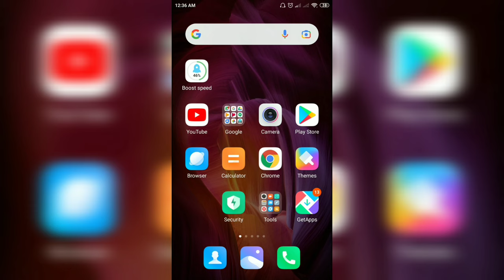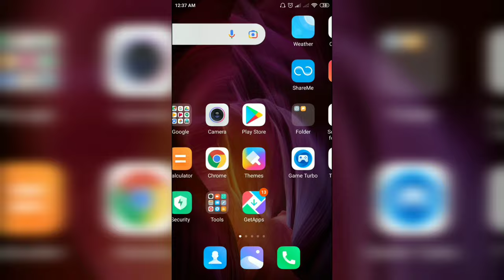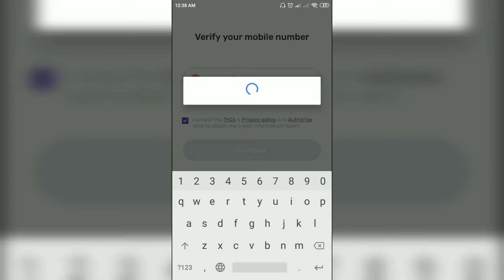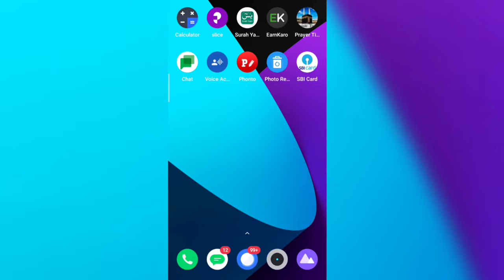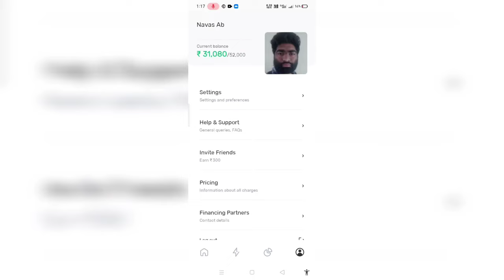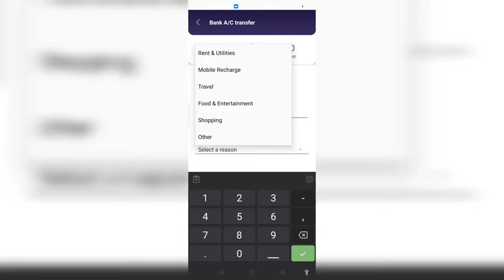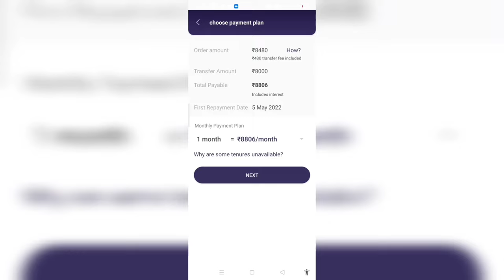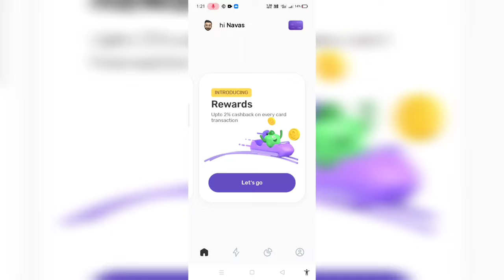Free credit card apply online without income proof/Credit card apply malayalam/free apply creditcard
Free credit card apply online without income proof
Credit card apply malayalam
free apply credit
free credit card apply online for students
free credit card apply online without cibil score

App link :!